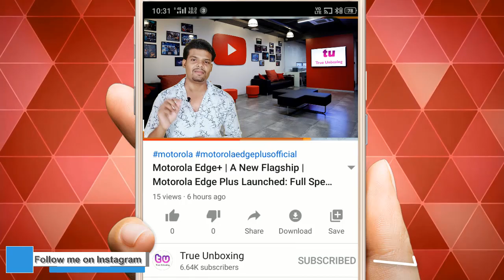Upcoming Smartphone With Tech News 👍👍👍 Vivo X Series Launch, Samsung Galaxy M11, Oppo Reno 4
दोस्तों इस वीडियो में मैंने आपको Vivo X Series Launch, Samsung Galaxy M11, Oppo Reno 4 Our bhi bahut kuch के बारे में बताया है। अगर आपका कोई सवाल है तो हमें कमैंट्स में जरूर बताईये.

Best Camera Mobile Under 18,000:
► Redmi Note 8 Pro
► Redmi Note 9 Pro Max
► Realme XT
► Poco X2